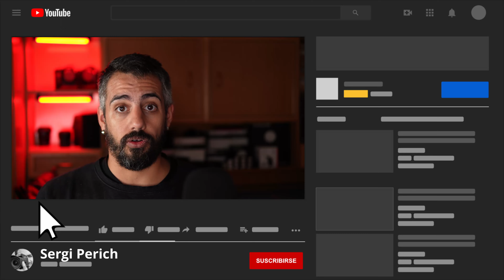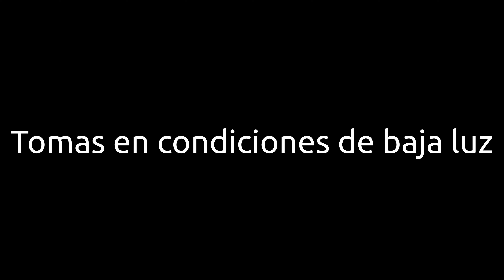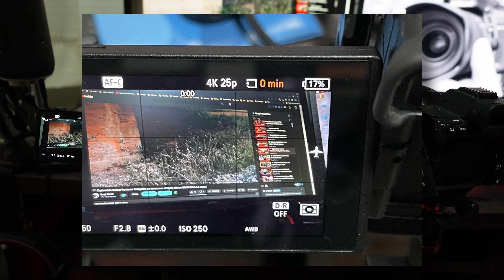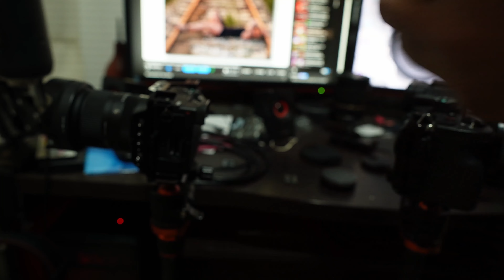COMPARATIVA SONY A6700 vs SONY A7 IV 📸 | ¿Cuál es la MEJOR para Vídeo? 🤔💥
¡Hola a todos! Hoy estamos emocionados porque vamos a realizar una profunda comparación de video entre dos potentes cámaras de Sony: la Sony A7 IV y la Sony A6700. Ambas cámaras son impresionantes, pero hay varios aspectos clave a considerar al elegir la que mejor se adapte a tus necesidades.

**Resolución y Megapíxeles**: La Sony A7 IV tiene 33 megapíxeles, mientras que la A6700 cuenta con 26 megapíxeles. Sin embargo, para video 4K, ambas son más que suficientes.

**Tomas en Baja Luz**: Ambas cámaras se comportan bien, pero la A7 IV tiende a controlar mejor las luces altas, mientras que la A6700 maneja mejor las sombras.

**Estabilización**: La estabilización de ambas cámaras es efectiva, pero la A6700 tiene una ventaja al grabar en 4K a 120 fps.

**Rango Dinámico y ISO**: Ambas cámaras ofrecen un buen rango dinámico. En cuanto al ISO, ambas manejan bien hasta cierto punto, pero la A7 IV tiende a mostrar menos ruido en niveles más altos.

**Calidad de Video**: Ambas entregan una calidad de video excepcional. La A7 IV es ideal para videografía más seria, mientras que la A6700 es una excelente opción para vlogs y viajes.

**Sistema de Enfoque y Seguimiento**: Ambas cámaras tienen sistemas de enfoque confiables. La A6700 tiene una ventaja en detección de objetos gracias a su inteligencia artificial.

**Tamaño y Portabilidad**: La A6700 es más compacta y ligera, ideal para viajes y vlogs.

**Duración de la Batería**: La A6700 gestiona la batería ligeramente mejor.

**Conectividad**: Ambas cámaras ofrecen una variedad de opciones de conectividad, incluyendo streaming y transferencia de archivos a dispositivos móviles.

**Conclusión**: La elección entre estas dos cámaras depende de tus necesidades y presupuesto. La A7 IV es ideal para fotografía social y profesional, mientras que la A6700 es una gran opción para vlogs, viajes y fotografía casual.

Espero que esta comparación te ayude a tomar una decisión informada. Si tienes alguna pregunta o comentario, déjalo abajo.

0:01 Inicio
1:30 Indice
0:09 Resolución y megapíxeles
4:40 Tomas en condiciones de baja luz
6:20 Estabilización
9:13 Rango dinámico e ISO
12:20 Calidad de vídeo
14:18 Enfoque y seguimiento
16:20 Tamaño y portabilidad
17:27 Batería y temperatura
19:28 Conectividad
20:44Conclusiones

Rode Videomic Go
Rode Lavalier Go

Licensee:
sergiperich

Audio File Title:
Drop It

Audio File ID:
124014

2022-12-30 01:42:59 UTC